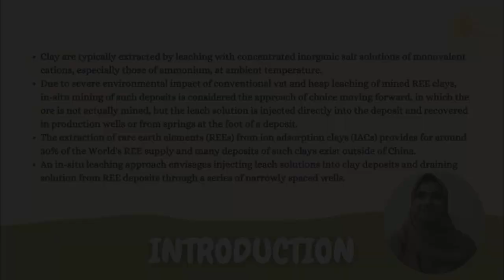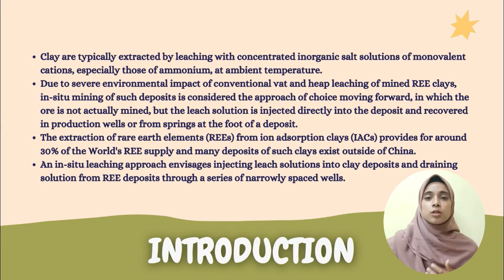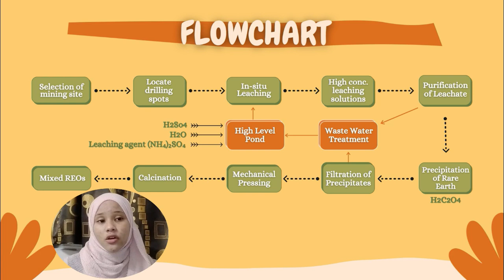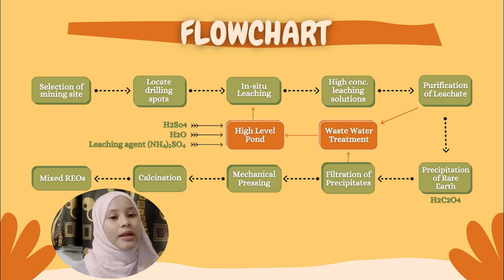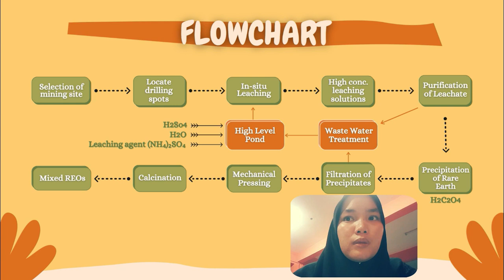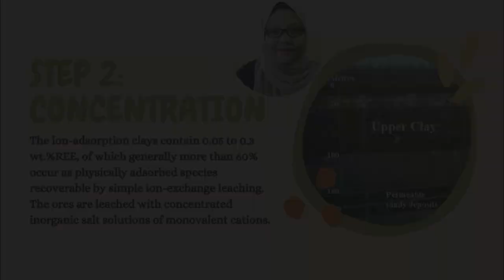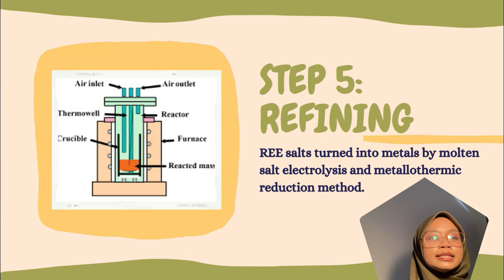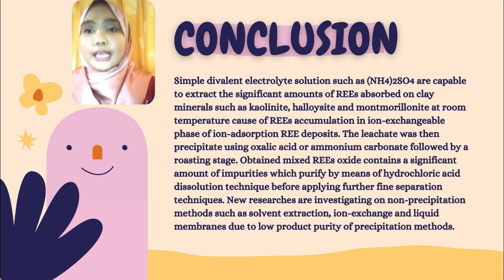IN SITU LEACHING OF ION ADSORPTION CLAY RARE EARTH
IN SITU LEACHING OF ION ADSORPTION  CLAY RARE EARTH (group E)